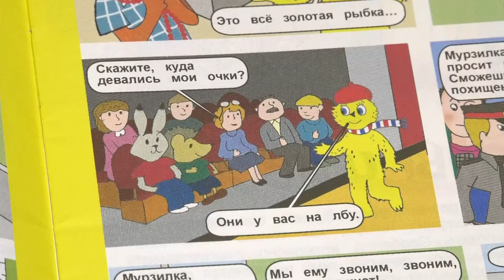Комикс-микс «Атомная сборка»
Библиотека имени Маяковского объявляет старт Всероссийской акции «Комикс-микс «Атомная сборка». Она пройдёт во всех городах присутствия Госкорпорации «Росатом» в рамках  программы «Территория культуры Росатома».